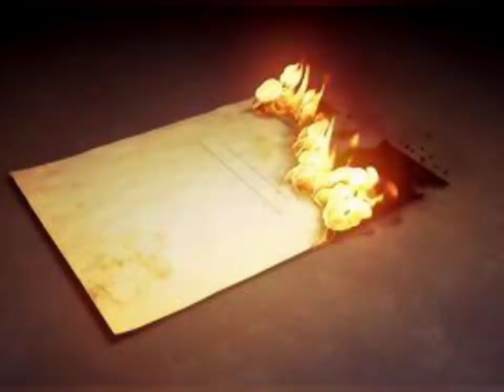बड़ा शनिवार चुपचाप यहां फेंक दें काली मिर्च तंत्र-मंत्रबाधा,नजरदोष,शत्रुनाश,दुखनाश इतना पैसा आए कि..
बड़ा शनिवार चुपचाप यहां फेंक दें काली मिर्च तंत्र-मंत्रबाधा,नजरदोष,शत्रुनाश,दुखनाश इतना पैसा आए